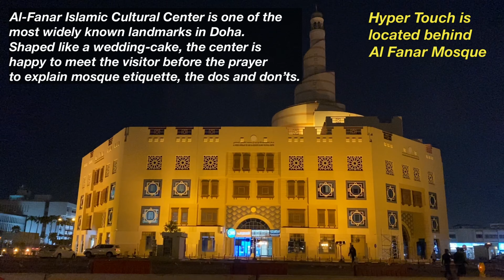🔴AFFORDABLE WRIST WATCH IN QATAR, WHERE TO FIND?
I will show where we usually buy our wrist watch near Souq Waqif. We  frequently buy in HyperTouch that’s why the salesman always give us a discount. For new buyers, he gives discount too. HyperTouch is located behind the famous Al Fanar Mosque shown at the end of the video.

Shoutout to another new batch of top fan shown at the end of the Video.